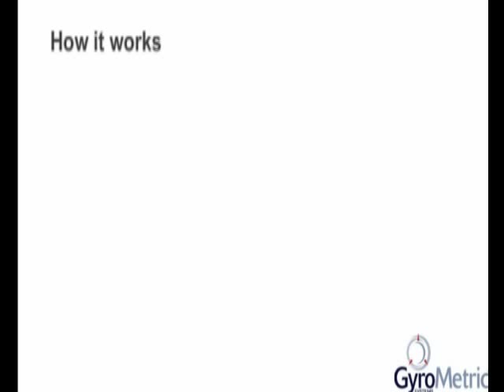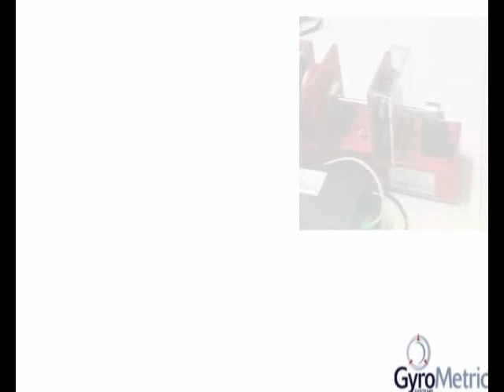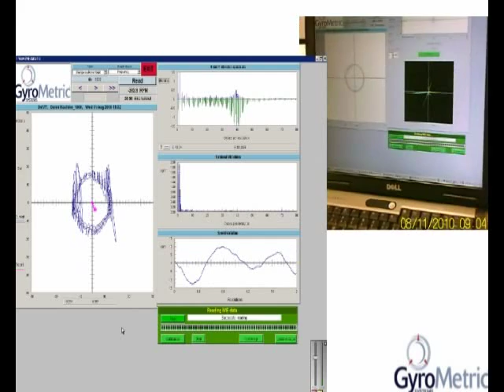Gyrometric Systems - Condition monitoring of Spindles and Bearings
Unwuchtanalyse von Wellen, Spindeln, Rotationsteilen während der Drehbewegung. Drehzahlen von 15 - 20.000 U/min überwachbar. Auflösung 0,1µm auf Rotationsachsenversatz. Rein digitales System ohne Kalibrieren und Einmessen auf die Welle. Messung von Torsionsschwingungen innerhalb von 360°